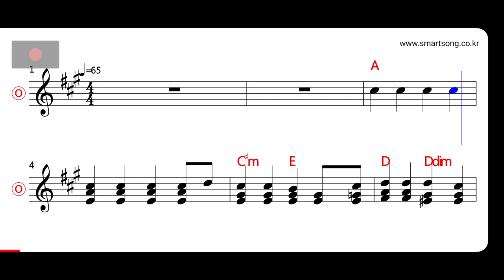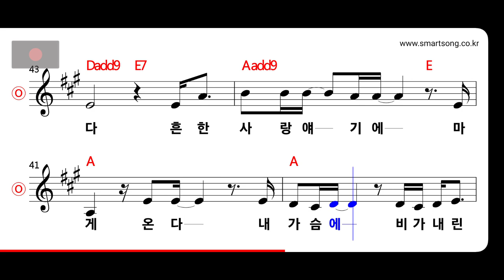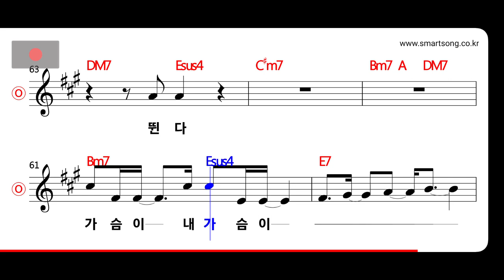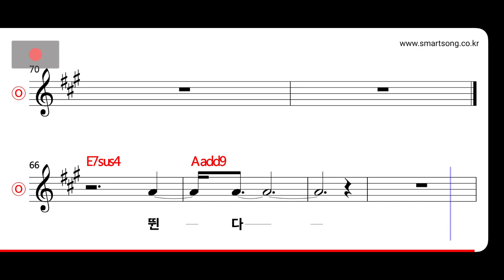이은미 - 가슴이 뛴다 MR